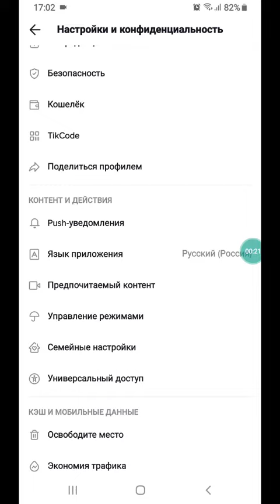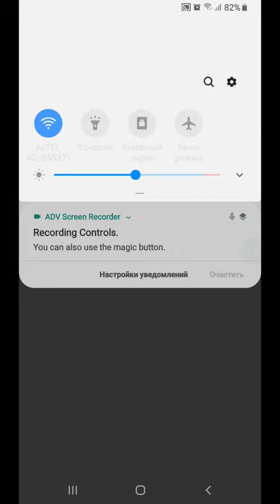TikTok мегабайтты қалай үнемдеуге болады